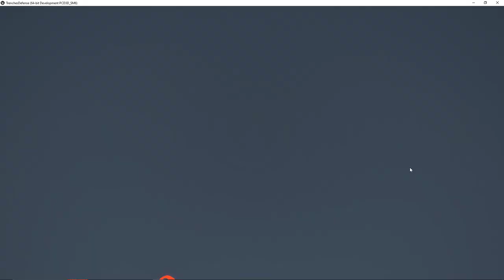TrenchesDefense - Apocalyptic Tower Defense 14-18 - UE5 Démo - development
Hey everyone, this is a short video showcasing the progress of my final studies project, a Tower Defense game on Unreal Engine 5 using both C++ and Blueprints! As you can see, there has been significant development since the first video, but there's still plenty left to do. Currently, there are some bugs with the AI attack system that need to be fixed, and some functionalities are still missing. However, you can get a good idea of what the game could potentially look like! Enjoy watching, and have a great day! :)